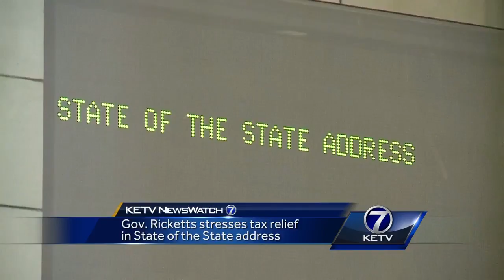Gov. Ricketts stresses tax relief in State of the State address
Andrew Ozaki reports.